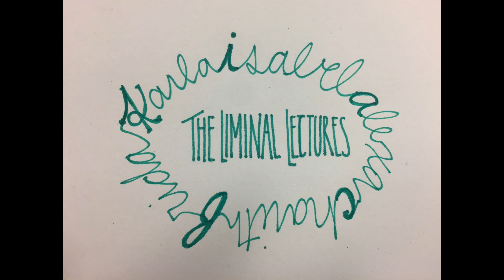lecture i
In this lecture, our host, Karla, explores religious inclusion and exclusion, particularly among Asian Americans. She explains how religious identity is deeply intertwined with national, immigrant, and linguistic identities, both enabling valuable religious bonds, and perpetuating exclusion for those whose identities differ from their community norms.